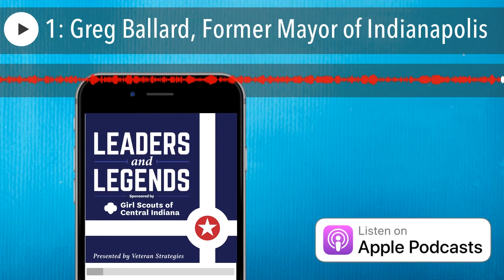1: Greg Ballard, Former Mayor of Indianapolis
In our inaugural 'Leaders and Legends' podcast, we sit down with former Indianapolis mayor and retired Marine officer Greg Ballard. Shocking the political world when he was elected the 48th mayor of Indianapolis in 2007, the impact of Ballard’s leadership can be seen all across our state’s capital. From championing bike lanes and connectivity and unprecedented infrastructure investment while promoting a city where everyone is welcome and redefining what it means to be a Super Bowl host, Ballard’s legacy is secure. Please join us for a lively discussion about his years as mayor, Indianapolis’s influence on him, and who he saw at his first concert.

Mayor Ballard's Book

Less Oil or More Caskets: The National Security Argument for Moving Away From Oil - amzn.to/2FP2CgA

• Robert Vane of Veteran Strategies : Veteran Strategies, Inc. is an Indianapolis-based, multi-faceted public relations firm focusing on media relations, community outreach, and crisis communications.